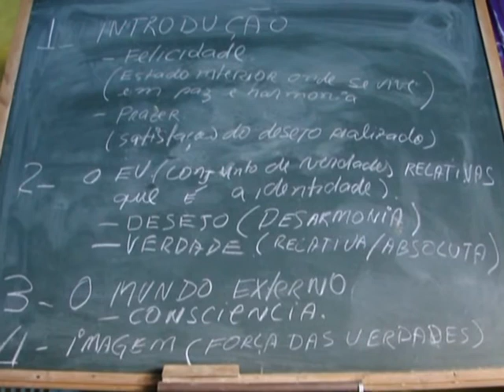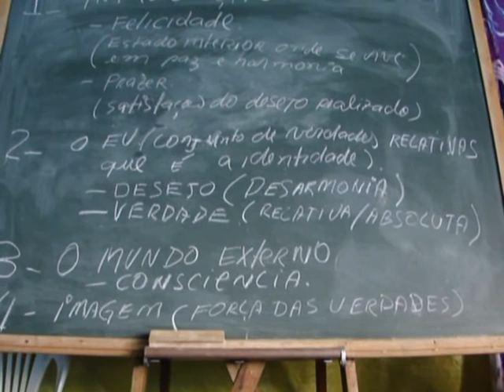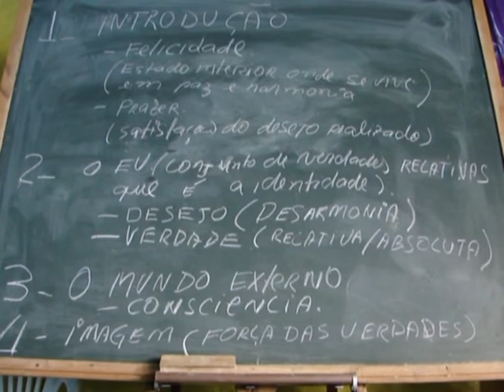Como ajudar o próximo - 21 de 33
Palestra "Como Ajudar o próximo" do Pai Joaquim de Aruanda por intermédio de Firmino José Leite, realizada em 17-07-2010, São Carlos - SP - Brasil